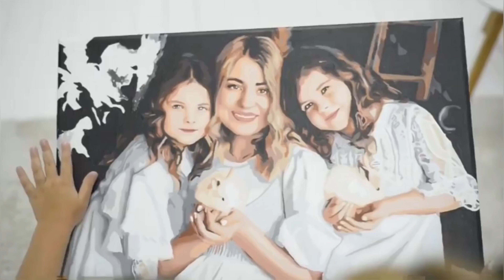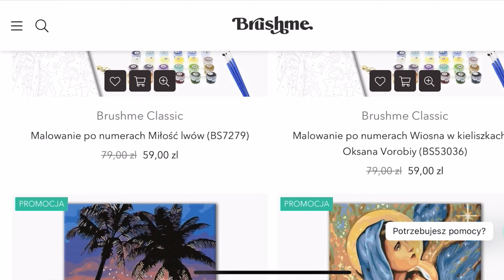Który wybrać obrazy po numerach | Najszerszy asortyment | Gdzie kup zestaw malowanie po numerach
W tym filmie podpowiemy, które wybrać obrazy po numerach, a także gdzie kup zestaw malowanie po numerach.

Czy kiedykolwiek marzyłeś o malowaniu pięknych obrazów, ale poczucie braku talentu artystycznego Cię powstrzymywało? Teraz masz szansę przekroczyć te ograniczenia dzięki zestaw malowanie po numerach.

0:00 - Wstęp
0:44 - Czym są obrazy po numerach?
Co zawiera zestaw?
1:43 - Classic
2:47 - Premium
4:00 - Kids
4:43 - Custom

 Promocje
🚚 DARMOWA DOSTAWA NA WSZYSTKIE ZAKUPY OD 149 ZŁ
🎨 PRZY ZAKUPIE 4-CH OBRAZÓW, 5-TY - GRATIS
💎 Rabaty na Malowanie po numerach ze zdjęciami

Brushme malowanie po numerach jest popularne od lat, ale teraz zyskało na popularności jako terapia dla dorosłych. Wcześniej kojarzone głównie z zabawą dla dzieci, malowanie po cyferkach zyskało nowy wymiar, umożliwiając osobom dorosłym odkrycie ich twórczego potencjału i chwil relaksu. W szczególności malowanie po numerach abstrakcja stało się jednym z najczęściej wybieranych tematów, ponieważ umożliwia eksperymentowanie z kolorami i formami bez ryzyka popełnienia błędu. Podstawowy zestaw obrazy po numerach malowania zawiera wszystko, czego potrzebujesz, aby rozpocząć przygodę z malowaniem. Otrzymujesz płótno z wstępnie naniesionymi konturami obrazu i oznakowanymi numerkami odpowiadającymi konkretnym kolorom farb. W zestawie znajdziesz również pędzel i zestaw farb akrylowych, starannie dobranych, aby odzwierciedlały oryginalne kolory i tekstury. Malowanie po numerach dla dorosłych to nie tylko sposób na relaks, ale również metoda poprawy koncentracji i mindfulness. Skupienie się na drobnych szczegółach i precyzyjnym malowaniu numerków pozwala oderwać się od codziennych trosk i stresów. Obrazy z numerkami do malowania oferują szeroki wybór motywów, w tym malowanie po numerach góry, romantyczne pejzaże, kwiaty, zwierzęta i wiele innych.
Obrazy numeryczne to sposób na odkrywanie twórczych zdolności i rozwijanie umiejętności artystycznych w przyjemny i dostępny sposób. Bez względu na to, czy jesteś początkującym artystą, czy doświadczonym entuzjastą, malowanie po numerach oferuje nieograniczone możliwości twórczego wyrażania się.